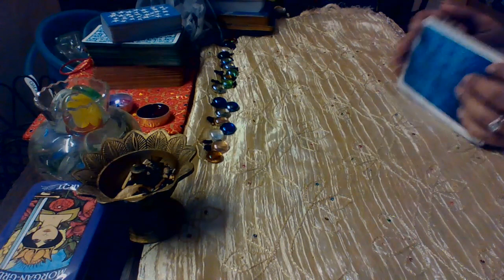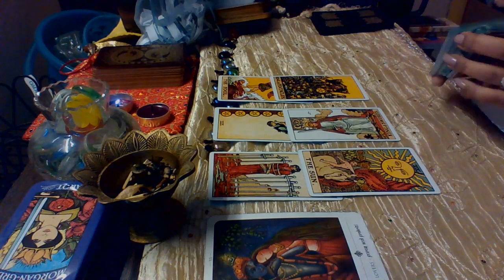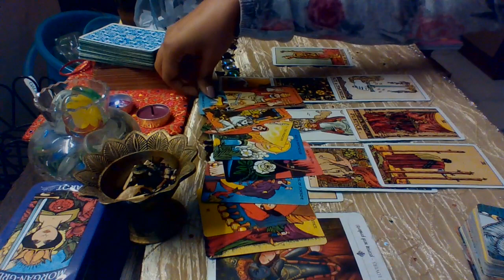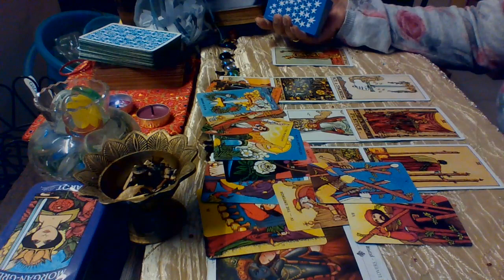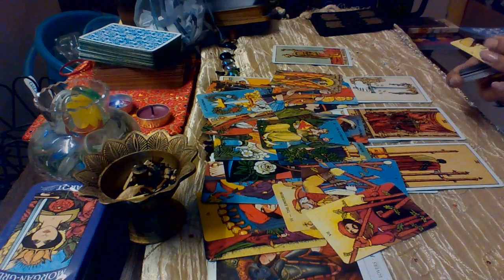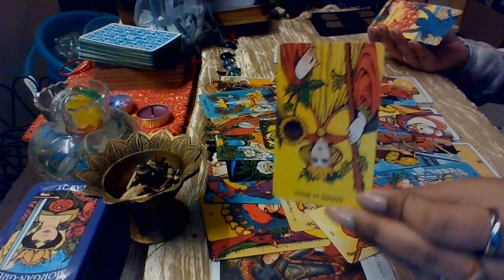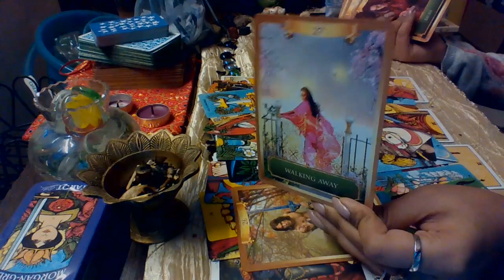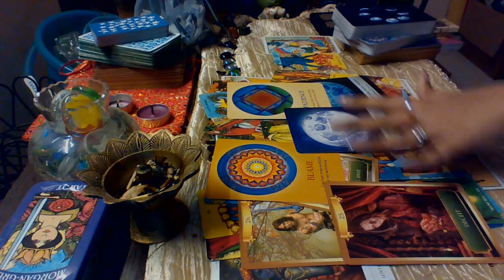CANCER♋️💛🌸🌙 8TH MARCH- 14TH MARCH~WHAT'S COMING NEXT?~WEEKLY READING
HEY guys!! Do checkout your SUN ☀️, MOON 🌙 and RISING💫 for a better understanding.

All the decisions you make should be your own. THESE ARE GENERAL MESSAGES and may or may not resonate with all, so take what resonates and leave the rest. these readings are for entertainment and guidance purposes only💗... Enjoy...

 I'll be uploading more fun and interesting videos soon, so do check them out as well.